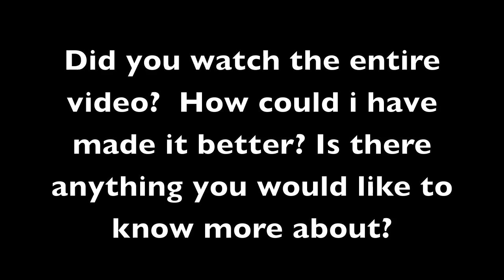Keeping on Track- Balancing Knowledge- Motivation: A GetfitGamer Response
I hope you enjoyed it. Constructive criticism is always appreciated.